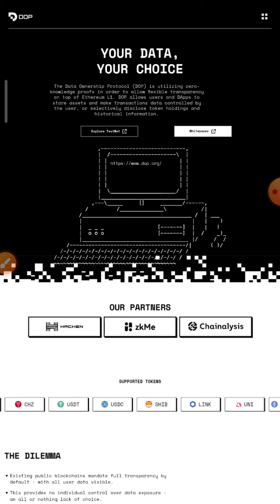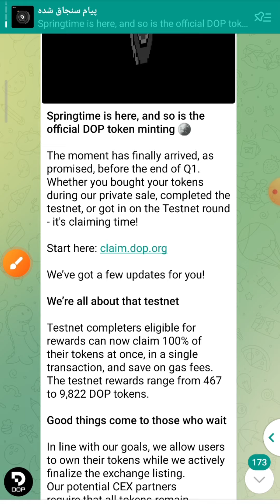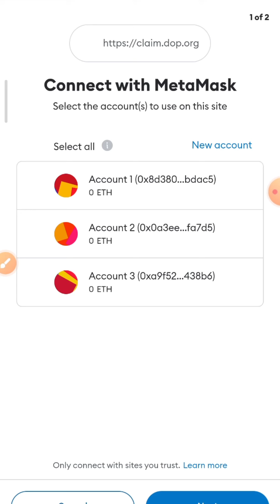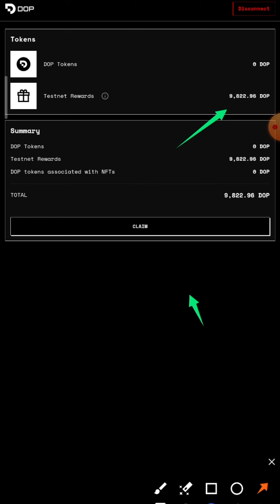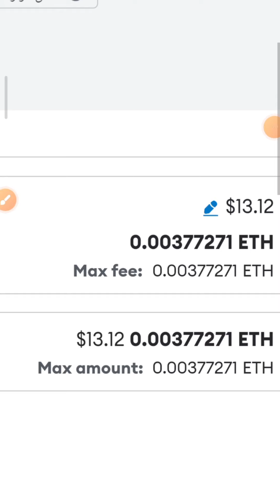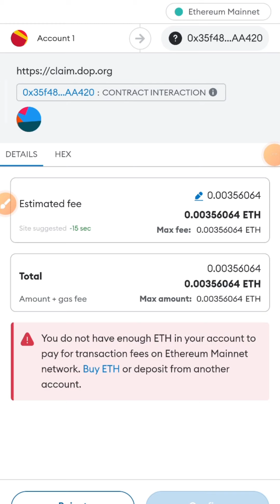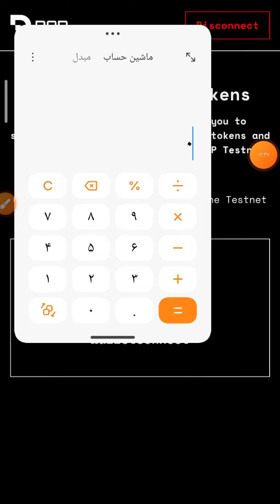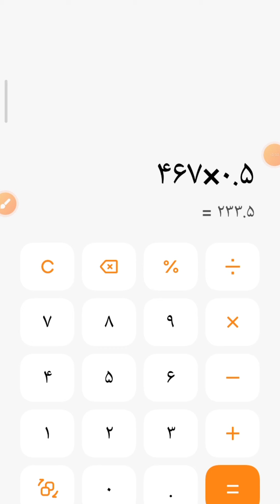ایردراپ DOP رایگان بیش از 800 دلار واریز کرد ، ببین و لذت ببر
ایردراپ DOP

ایردراپ تست نت DOP چند ماه پیش معرفی شد با انجام تسک های ساده و تراکنش در Testnet DOP میتونستید واجد شرایط دریافت توکن DOP باشید ، کاربران تست نت 467 الی 9822 توکن DOP بسته به فالیت ، درصد انجام تسک ها ، تعداد تراکنش توکن DOP دریافت میکنند ، میزان پاداش هر فرد بسته به تلاش و فعالیتش در نظر گرفته شده ، کاربرات اولیه که با من شروع کردند بدون نیاز بع رفرال اجباری 100% تسک ها براشون تایید شده بود جدیدا رو نمیدونم ، توضیحات بیشتر در ویدیو...